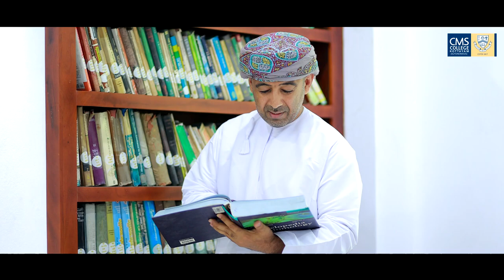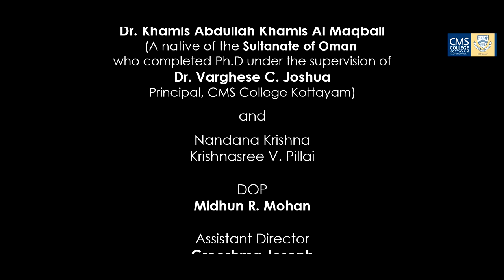Conversation with Dr. Khamis Abdullah Khamis Al Maqbali